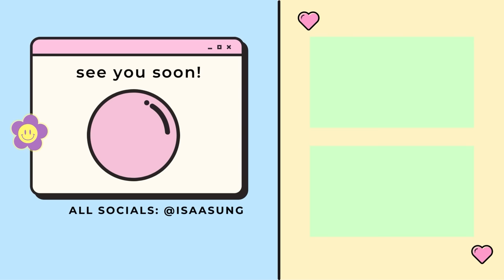what I eat in a day with a chef dad pt2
pt 2 😘 grocery prep under $100 for the week! xoxo hope this adds some inspo!